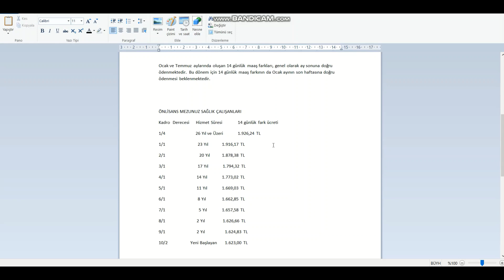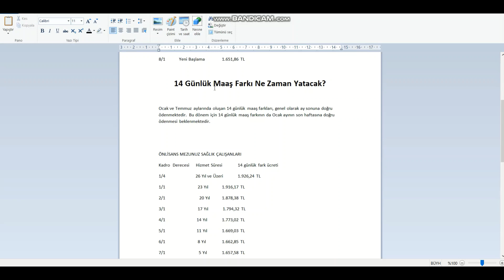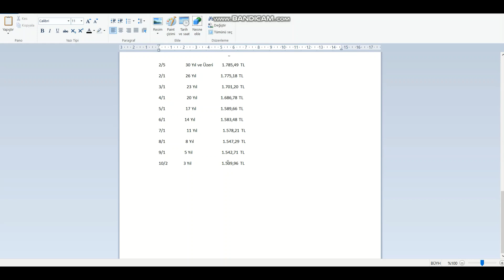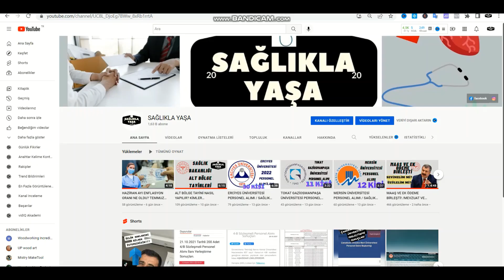14 GÜNLÜK MAAŞ FARKI NE KADAR? SAĞLIK PERSONELİ //MEVZUAT VE YÖNETMELİKLER